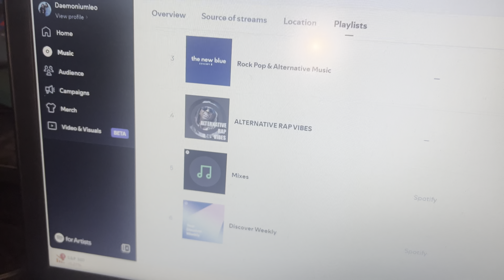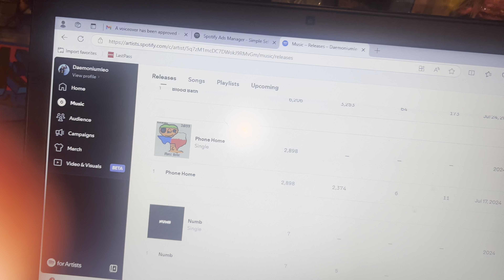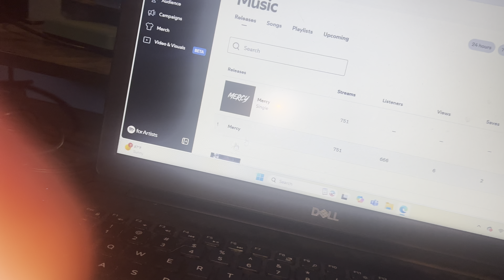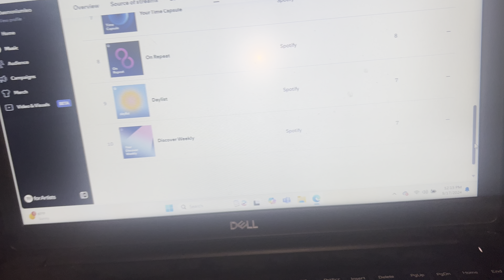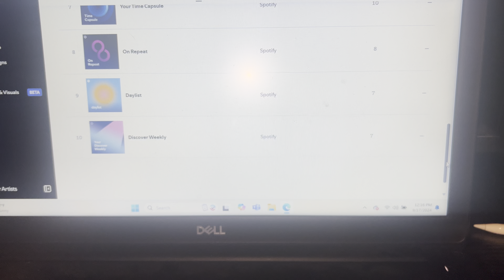My Spotify Is Going Crazy